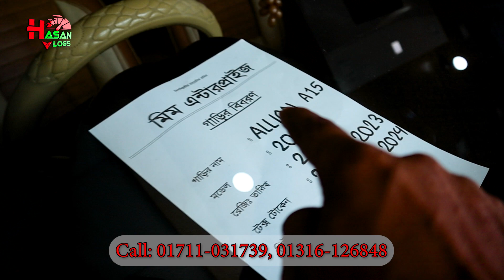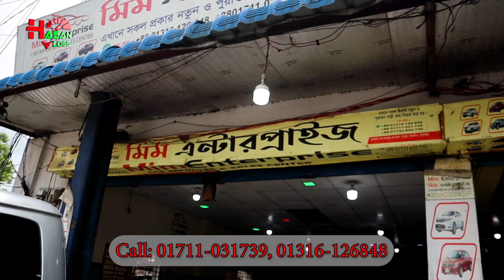😱৫ লাখ টাকায় হায়েস🔥২ লাখ টাকায় গাড়ি কিনুন🚗।🚗Used car Price in Bangladesh | Hasan Vlogs